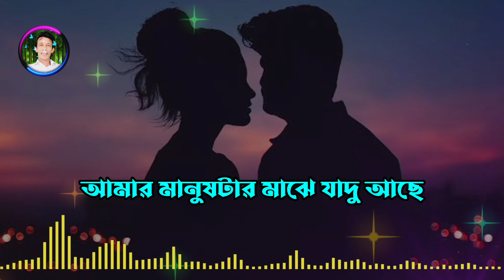জাগে প্রেমের শিহরণ | ভালোবাসার রোমান্টিক কবিতা | Bhalobasar Kobita | Romantic Kobita | VoiceIsFaruk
bengali sad shayari status
Faruk voice
voice Faruk
love status bengali
bengali love status
bengali sad love status
Voice Faruk,
Faruk voice
Voice Faruk
love status
sad status
very very sad status bangla
kosto status
sad bangla status
koster status
bangla status
best sad status video bangla
best sad video bangla
kobita
bangla kobita
VoiceIsFaruk
faruks diary
Love Story